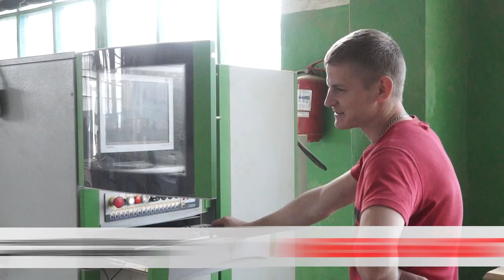Пинскдрев-Бобруйск. К чему привела модернизация?